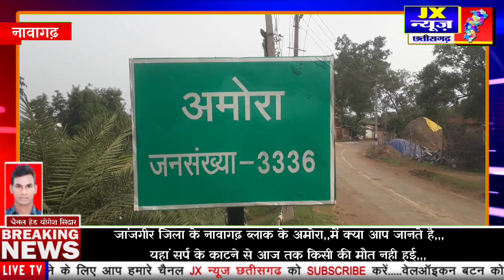जांजगीर | नावागढ़ | आधा हकीकत आधा फसाना यहां सर्प के काटने से आज तक किसी की मौत नही हुई,,,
छतीसगढ़/ रायपुर/

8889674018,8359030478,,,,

viral _video || मात्र एक हाथ,,,और बिना पैर का जन्मा,,, अदभुत बालक,, || छत्तीसगढ़ ||